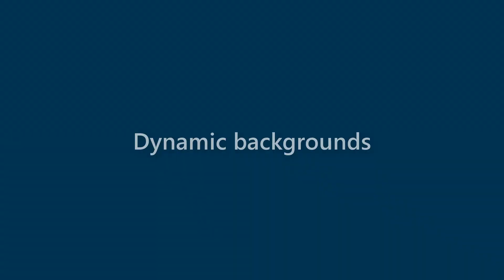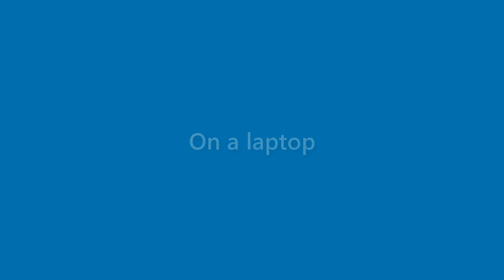Julianna Adams - appearance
Name Look - Julianna Adams - appearance. In this video we present "Julianna Adams" name look and feel in various scenarios.
This video will cover:
How does "Julianna Adams" look as a personal letterhead?
How does "Julianna Adams" look on a business card?
How does "Julianna Adams" look on a computer/laptop screen?
How does "Julianna Adams" look with different background colors?
How does "Julianna Adams" look with various fonts?